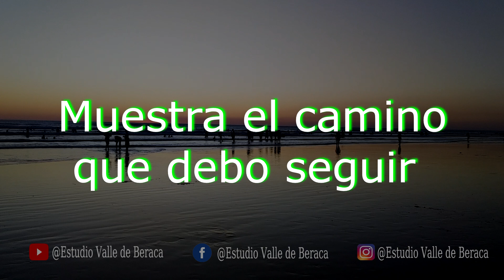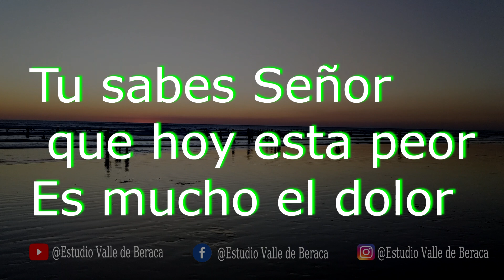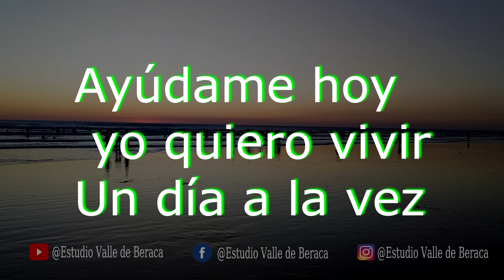UN DIA A LA VEZ / Stanislao Marino / Pista karaoke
Les regalo esta Pista Karaoke (un dia a la vez) de Stanislao Marino